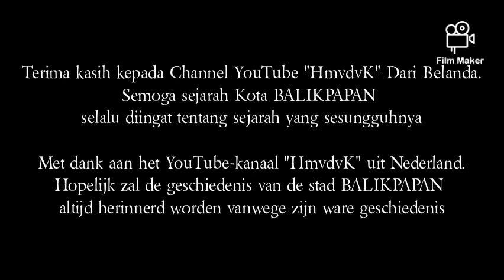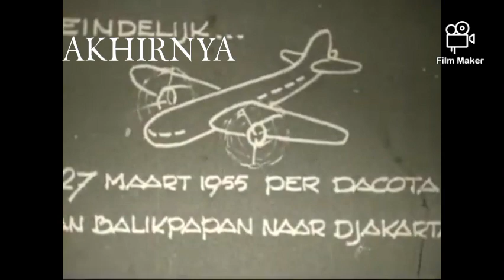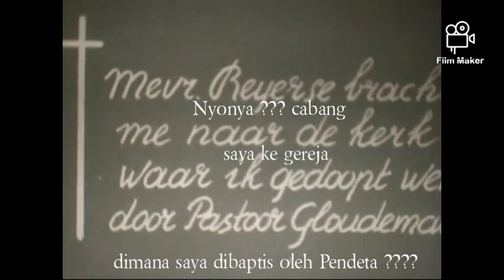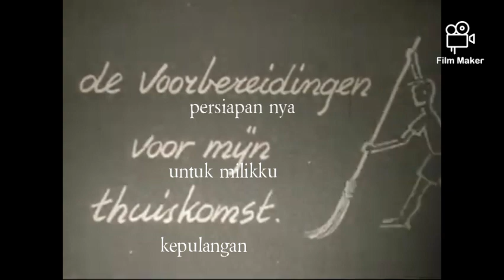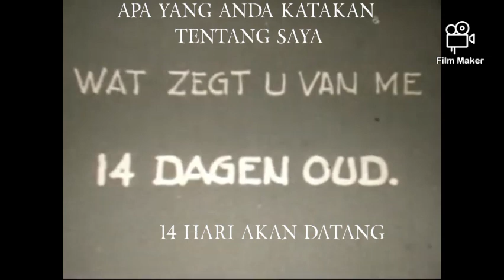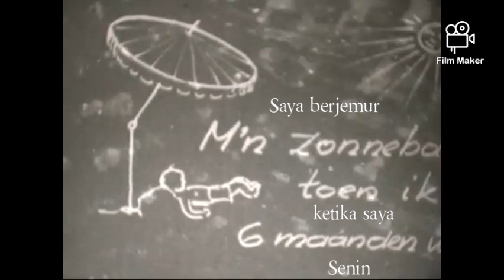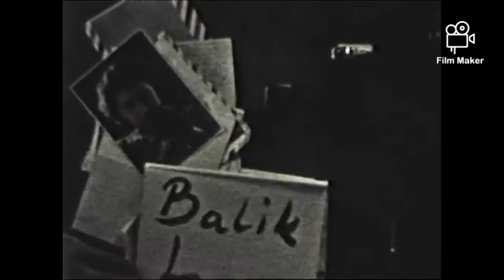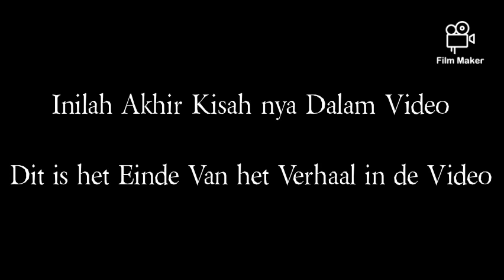VIDEO BAHARI KOTA BALIKPAPAN 1948-1953 (part 3) ‎@HMvdvK